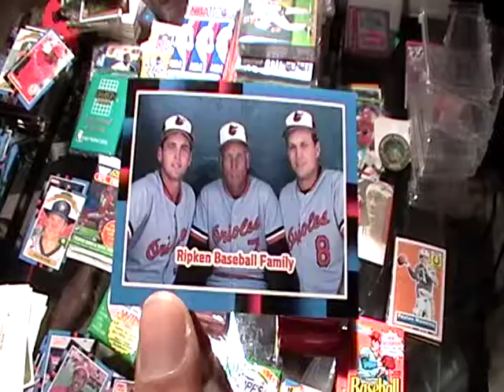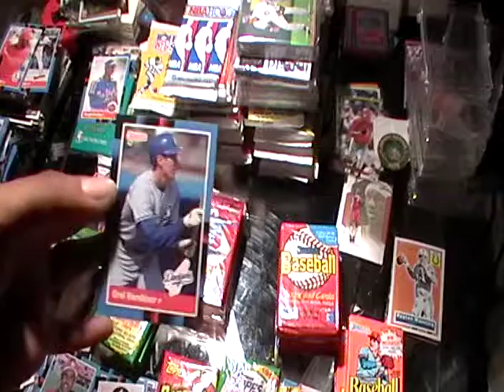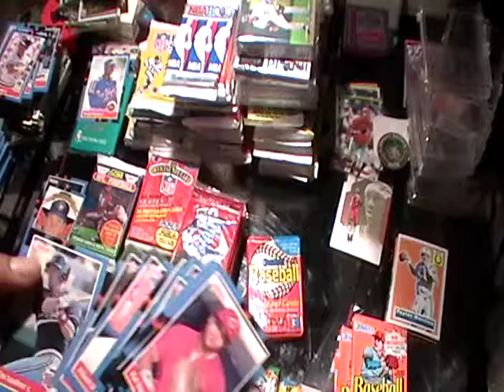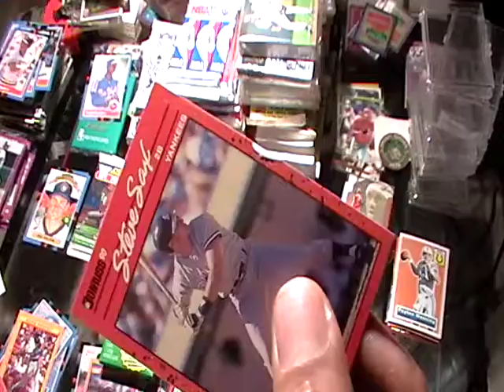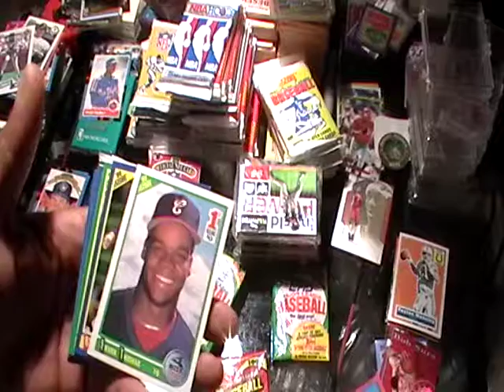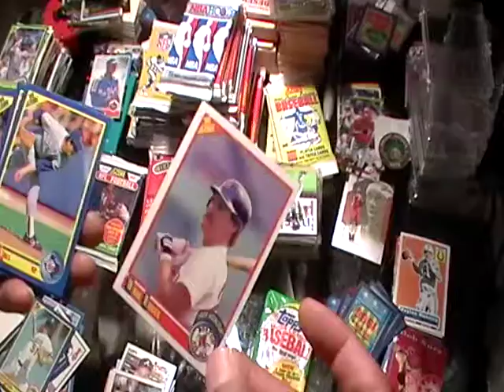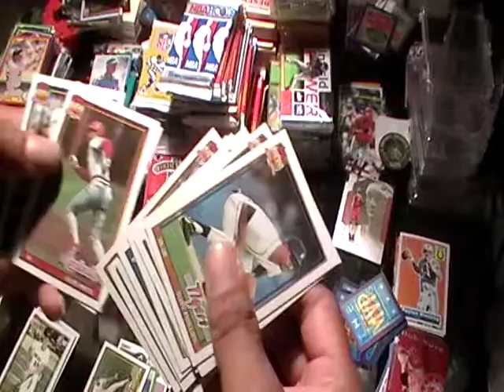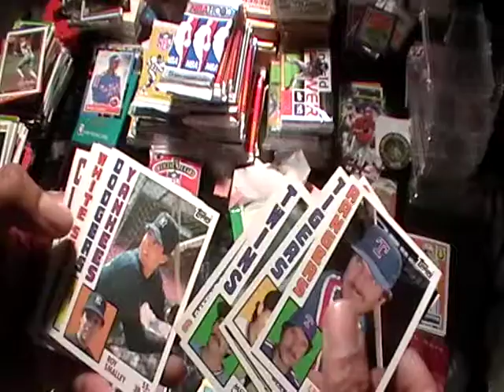BASEBALL WAX PACKS 88 DONRUSS,84 TOPPS ,90 SCORE AND MORE